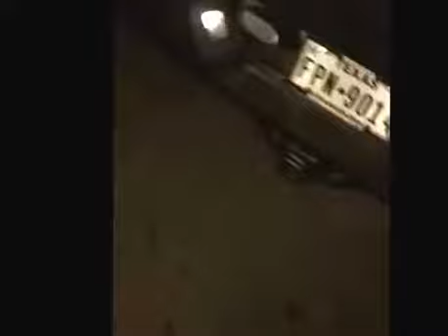Homem faz surpresa mandando mulher embora com mala e cuia no dia do aniversário dela